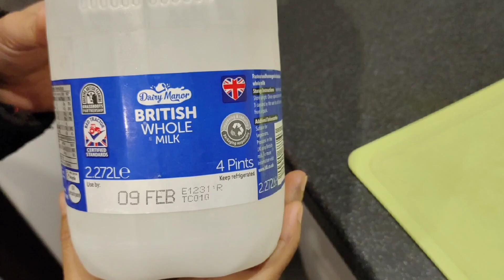Gurer Rosogolla recipes | Bengali Sweets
Gurer Rosogolla recipes | Bengali Sweets | Best sweet